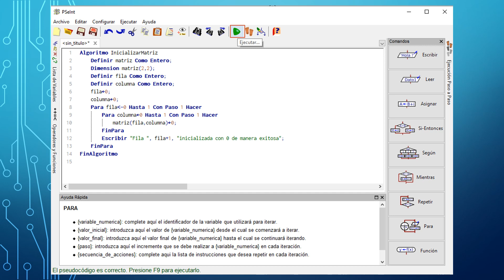Inicializar matriz en Pseint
🔢 ¿Cómo INICIALIZAR una MATRIZ en Pseint correctamente? 🚀

Si estás aprendiendo Pseint, seguro te has preguntado: ¿Cómo puedo inicializar una matriz sin cometer errores? 🤔 Una mala inicialización puede generar valores inesperados o hacer que tu código no funcione como debería.

En este video te explicamos paso a paso cómo inicializar una matriz en Pseint, para que puedas manejar datos de forma eficiente y estructurada.

🔹 ¿Cómo declarar e inicializar una matriz correctamente?
🔹 ¿Cuál es la mejor forma de asignar valores en una matriz?
🔹 ¿Cómo recorrerla y mostrar los datos sin errores?

Dominar las matrices es clave para mejorar tu lógica de programación y avanzar en el mundo del código. 💡

💬 Déjanos tu opinión en los comentarios: ¿Qué otro concepto de Pseint te gustaría aprender? Leemos y respondemos los mejores comentarios.

📌 Si este video te fue útil, recuerda:
✔️ Darle like para que más personas lo descubran.
✔️ Compartirlo con amigos que estén aprendiendo a programar.